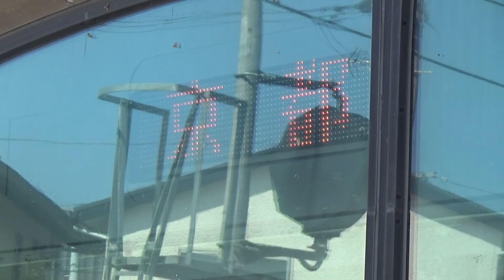【通過＆到着！】奈良線 221系 みやこ路快速奈良行き 205系1000番台 普通京都行き 桃山駅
ももやま